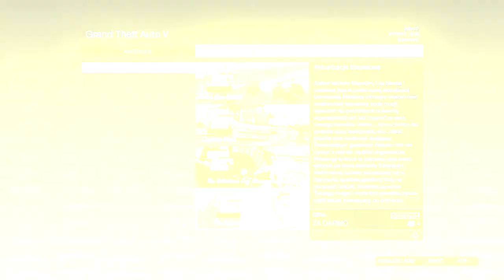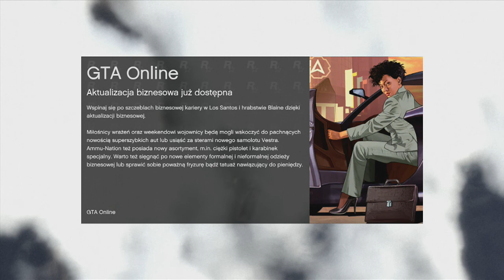Grand Theft Auto Online - Ekstremalne latanie (#130)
Aktualizacja biznesowa przyniosła trochę nowego sprzętu dla graczy do zabawy, między innymi nowy samolot, którym w dzisiejszym odcinku mam okazję się przelecieć. Trzeba przyznać, że całkiem nieźle się spisuje. Jednak nawet najlepszy samolot to nic, kiedy pilot nie daje rady...

Trzymajcie się,
Pzdr!